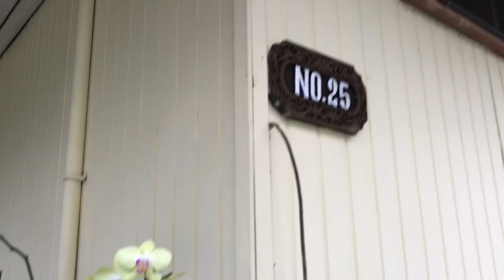KEBUN ANGGREK & DAPUR WINDY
Assalamu’alaikum sahabat Windy
Saya sebagai Pecinta tanaman hias khususnya bunga anggrek yg hobi masak,hobi buat kue&masih banyak hobi seru lainnya,mau coba buat vidio sehari bersama saya dirumahaja lihat kebun di teras rumah,&masak di dapur saya,untuk resep Japanese Cheese Cake bisa lihat di vidio sy sebelumnya,untuk menu makan siang sy tulis resepnya ya,semoga bermanfaat
Resep Sabal Goreng Hati Sapi&Kentang | Dapur Windy
500gram hati sapi (di potong dadu,di rebus dengan 1liter air,1sdt garam,2iris jahe,2lembar daun salam&2batang serai kemudian di goreng)
500gram kentang (di potong dadu&di goreng)
Bumbu halus :
30buah cabe keriting merah
12 siung bawang merang
8 siung bawang putih
1buah bawang bombay
100ml air
Bumbu lainnya :
2sdt garam
1sdt gula pasir
1sdt merica bubuk
2batang serai (di geprek)
4lembar daun dalam
2lembar daun jeruk
2iris lengkuas
&Bawang merah goreng untuk taburan di atas sambal goreng yg siap di hidangkan